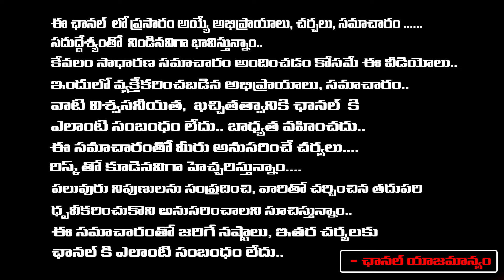BRS Legal Cell Advocate Lalitha Reddy comments On Revanth reddy And komati reddy ? KCR